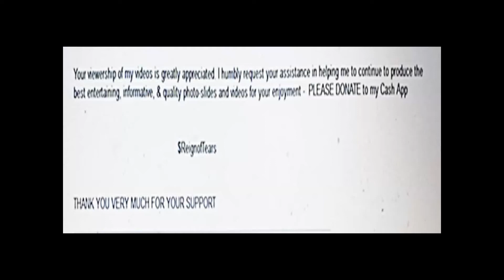The LOVE of INDIA